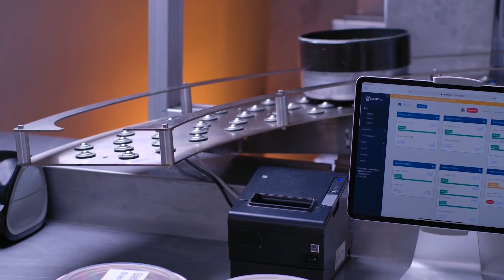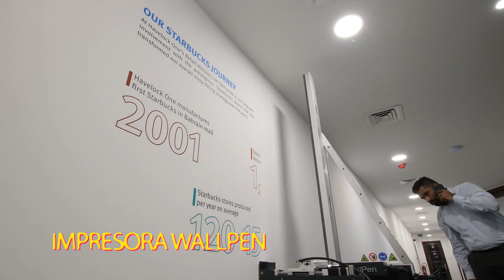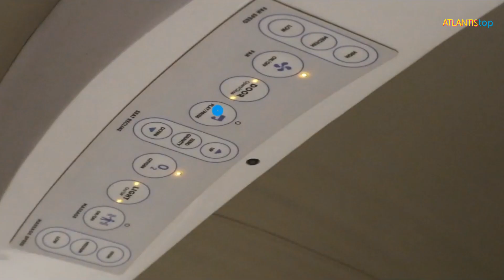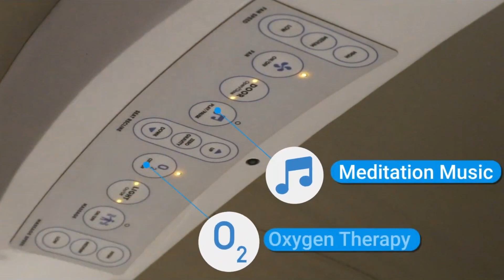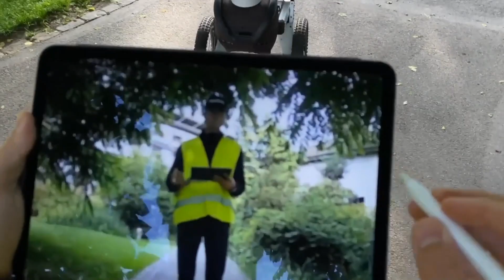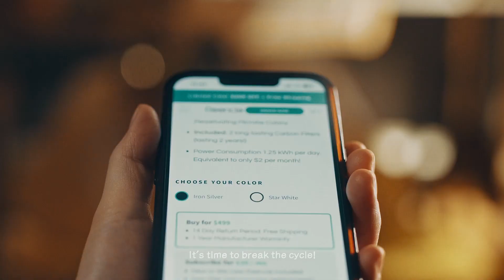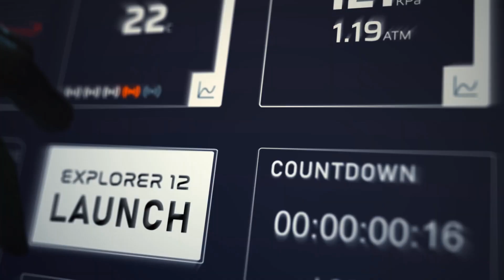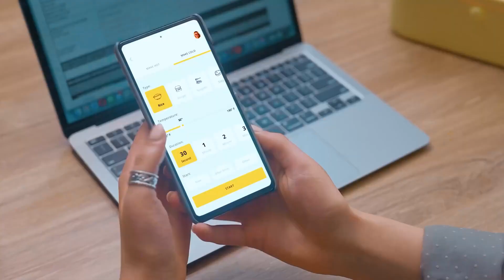10 GENIALES INVENTOS TECNOLÓGICOS QUE NO CONOCÍAS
Te mostramos éstos inventos tecnológicos, muy útiles en el hogar, con éstos nuevas tecnologías del futuro, hacemos que la vida sea más fácil, éstos gadgets solucionan y facilitan nuestras actividades, además que nos divierten.

00:00 - Sofá inteligiente Sitjoy
01:10 - Cocina robótica BEASTRO
02:14 - Impresora WALLPEN
03:19 - Ascento Pro
04:01 - Urban Naps
05:05 - Xiaomi Cyberdog 2
06:05 - Reencle
07:16 - Turismo espacial virtual
08:06 - Aerogarden HARVEST
09:21 - Fiambrera SUNNYSIDE